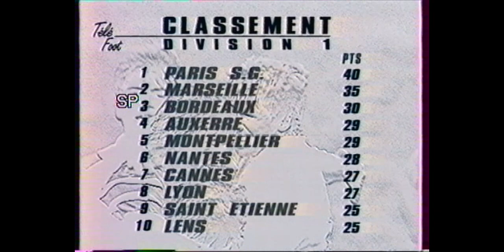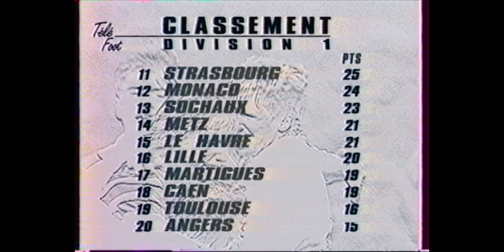LeHavre-Montpellier 0-0 25eme journee 93_94 TeleFoot 05_02_94